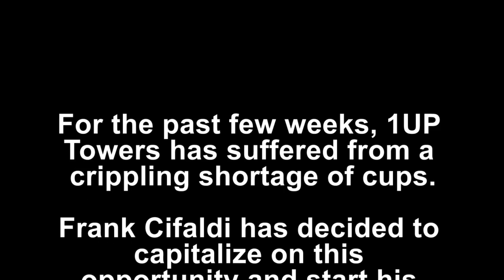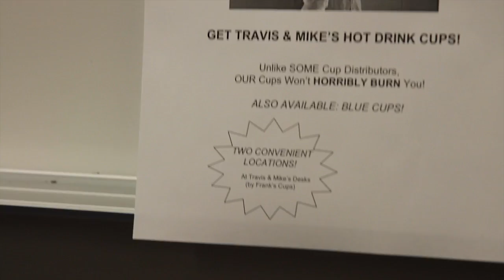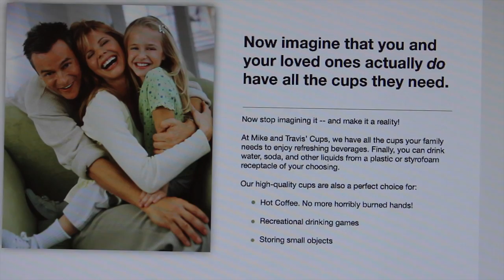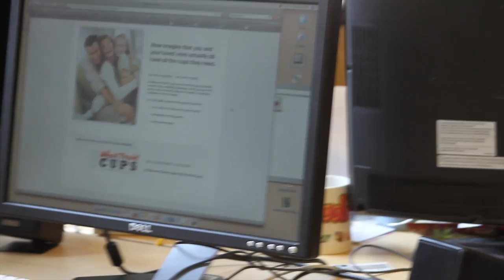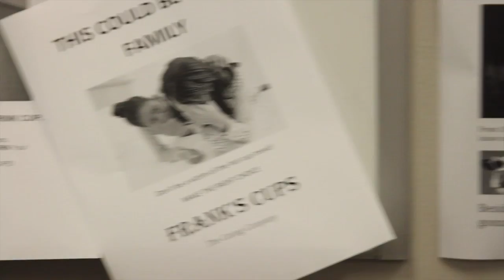Lunchtime with 1UP: Cup Wars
Episode II - With the cup supply running dangerously low, some of the 1UP staff decide to take advantage of the situation and start rival cup-selling businesses.